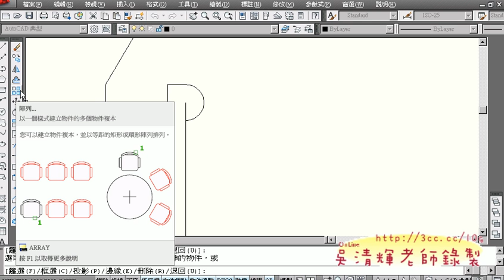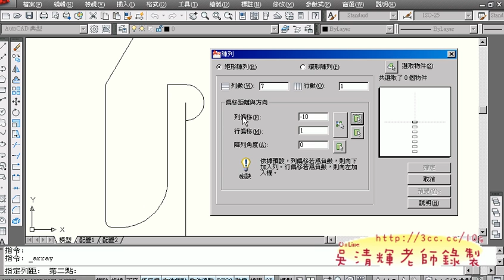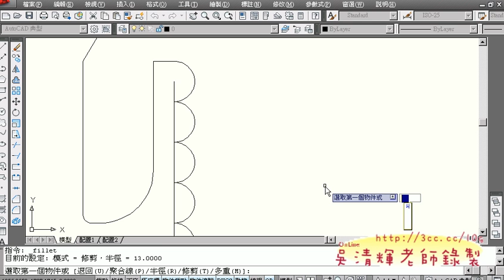55_105題解答(AUTOCAD2010證照教學)